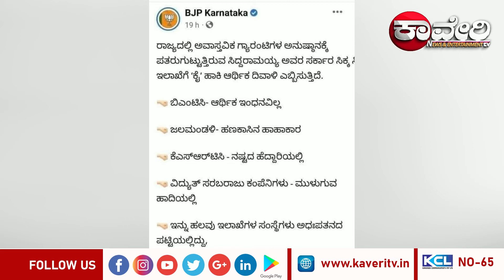ರಾಜ್ಯದ ಬೊಕ್ಕಸ ಲೂಟಿ ಮಾಡಿರುವುದನ್ನ ಸ್ವತಃ ಒಪ್ಪಿಕೊಂಡ ಬಿಜೆಪಿ: